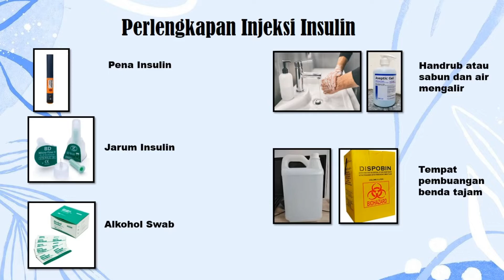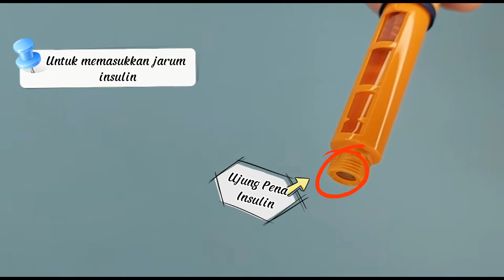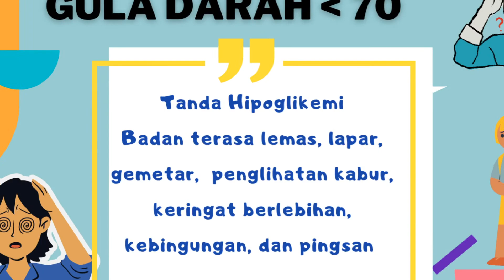CARA BENAR MENGGUNAKAN INJEKSI INSULIN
Diabetes Mellitus merupakan penyakit kronis yang ditandai dengan tidak terkontrolnya kadar gula darah pada pasien. Hal ini disebabkan karena terganggunya hormon insulin di dalam tubuh. Salah satu terapi yang diberikan oleh dokter untuk pasien Diabetes Mellitus adalah dengan injeksi insulin. Namun masih banyak pasien yang belum mengetahui penggunaan insulin dengan cara dan waktu yang tepat.

Yok simak videonya, seperti apa sih penggunaan insulin dengan benar.. Jangan takut dengan injeksi insulin. Hidup sehat dengan mengontrol gula darah.. Salam sehat